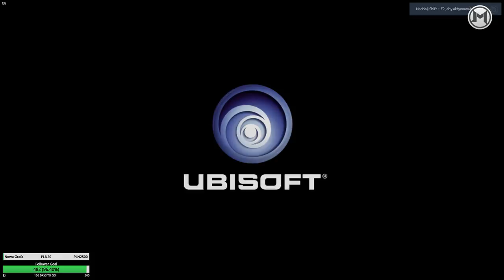Let's Play Assassin's Creed II - Epizod 7